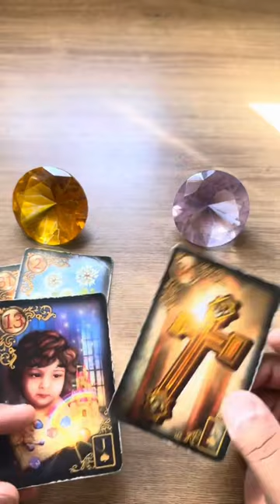ELE HOJE EM RELAÇÃO A VOCÊ! !!💘 [ Tarot Responde ] Tarô [Tarô ] Tarot